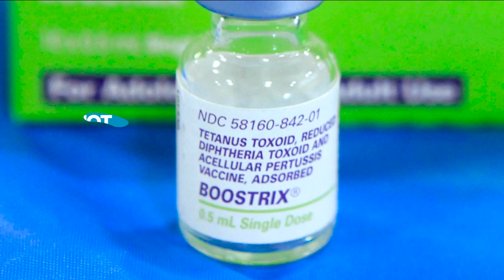Understand: Tetanus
A lot of people associate tetanus with cuts caused by rusty nails, and while the infection is becoming more rare, it's not gone for good. We explain what tetanus is and how you can avoid it in our Understand series.